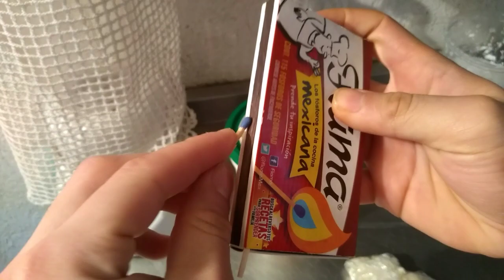😅Dame una quesadilla Humor Mexicano 2020 🇲🇽👉😂./ TonyElChino Vlogs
Hola en este video mostramos al Tony que traga como puerco espero y les guste jajaja